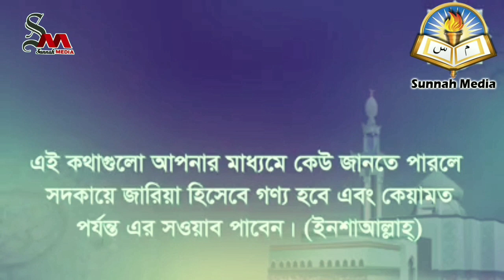সালাত ত্যাগ কারির বিধানᴴᴰ┇The provision of leaving prayer by Hafez Ahmadullah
সালাত ত্যাগ কারির বিধানᴴᴰ┇

The provision of leaving prayer

🎙হাফেজ আহমাদুল্লাহ বিন আব্দুল্লাহ

🎙Hafez Ahmadullah Bin Abdullah

👋 yeamul islam 👋